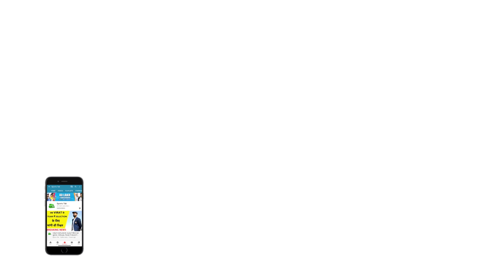Virat Kohli के खिलाफ Madras High Court में दर्ज हुआ केस, लगा है ये बड़ा आरोप | Sports Tak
A petition has been filed in Madras High Court, seeking a ban on all sorts of online gambling platforms in the country, highlighting the role of celebrities in influencing youngsters to try such mobile applications.

Do you think you have what it takes to beat Rashid?